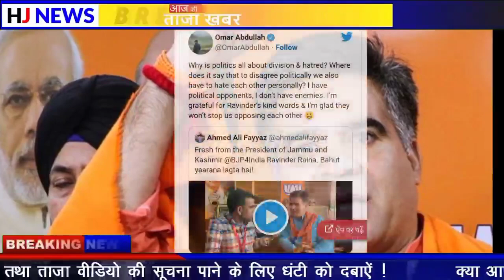इस वक्त कि सबसे धमाकेदार खबर..!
अभी अभी सनसनीखेज खबर!!